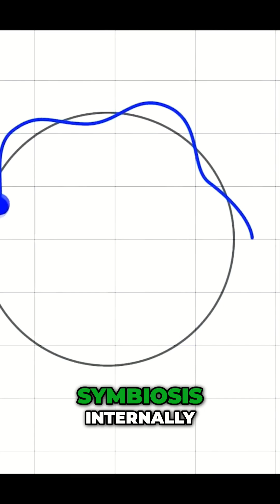🌌 Unlocking Your Circadian Rhythm: Nature’s Sleep Guide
Your sleep rhythm is coded into your DNA, a product of 4 billion years of evolution shaped by quantum thermodynamics and gravitational forces.

But here’s the secret: thriving means aligning with your body’s natural flow and living in harmony with the systems around you.

📽️ Watch this short for insights on finding balance and flow.